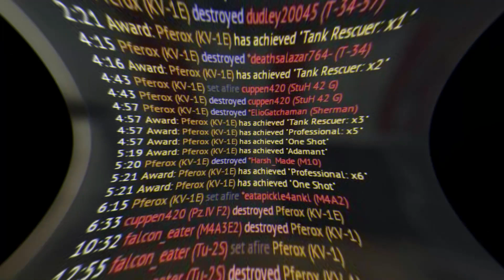War Thunder Uptiered